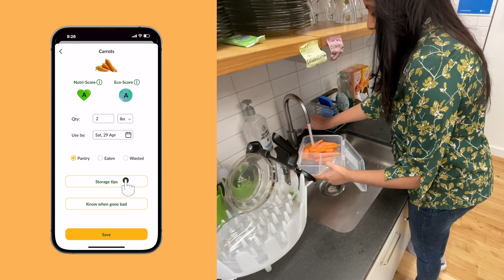FoodConscious Promo Video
FoodConscious Promo Video - Key Feature Highlights